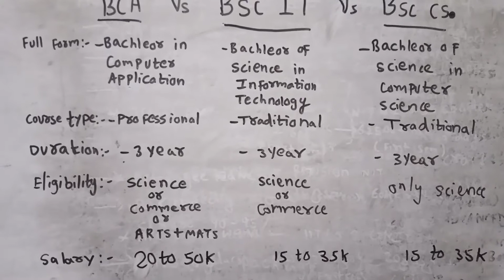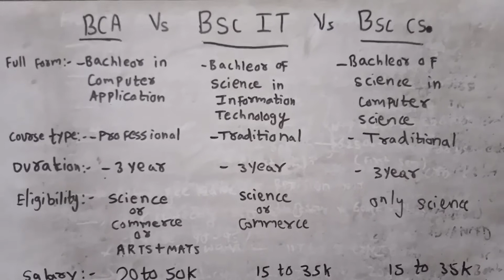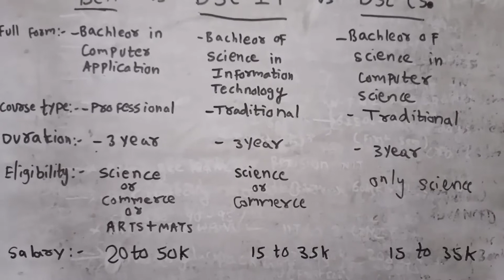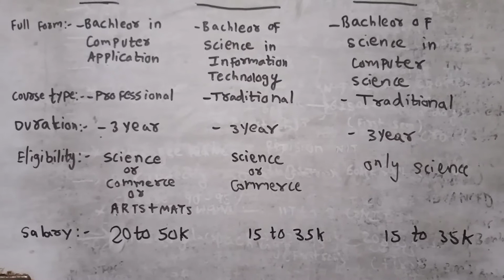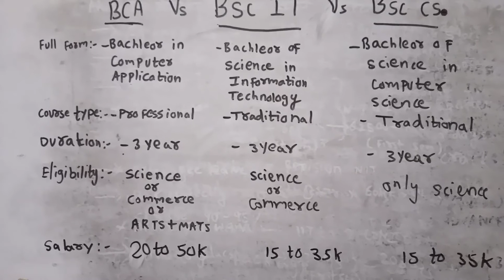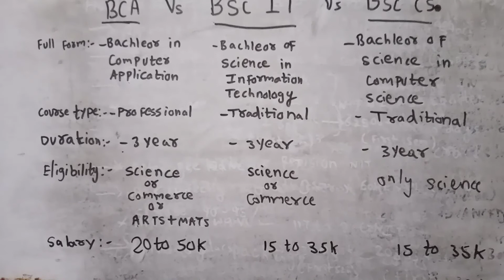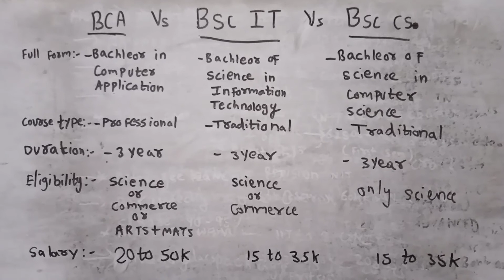Bca Vs Bsc IT Vs Bsc Cs